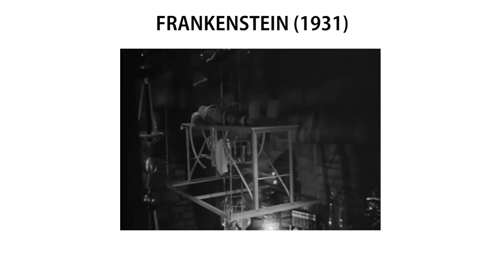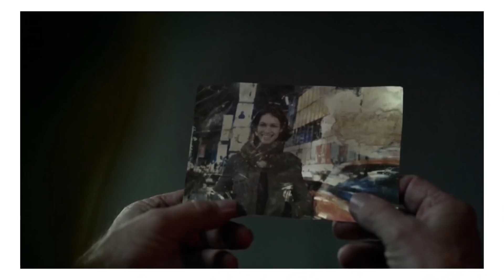A pergunta misteriosa — filosofia em Westworld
(não contém grandes spoilers)

WESTWORLD debate moral, ética, autoconsciência, inteligência artificial e outras questões comuns à ficção científica.
Hoje conversaremos a respeito do que essas discussões dizem a respeito de nós, humanos modernos.

Ajude este conteúdo a continuar sendo produzido e receba recompensas exclusivas!